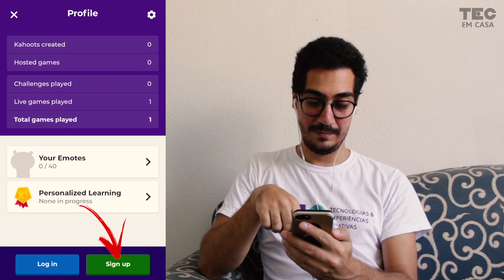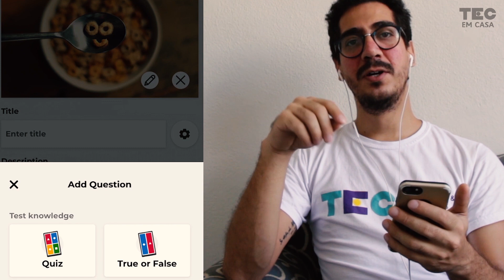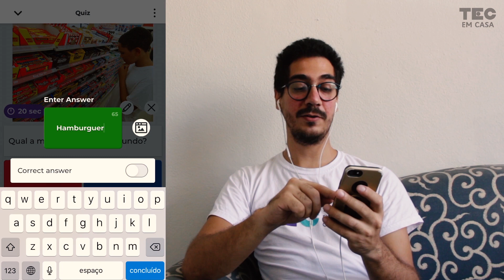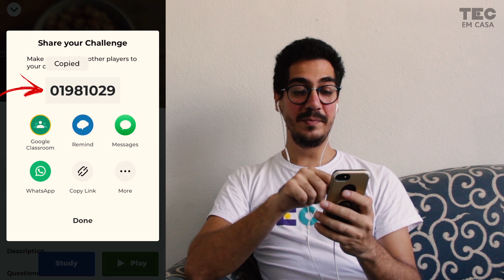Aprenda como criar seu próprio quiz no Kahoot!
1ª pergunta: “O ferro presente em nosso sangue vem do centro de estrelas morrendo.”
2ª Pergunta: “A Cleópatra viveu em uma data mais perto da criação das Grandes Pirâmides do que a criação do primeiro IPhone.”

✔️DESCUBRA AS RESPOSTAS NO VÍDEO!

Hoje vamos criar um quiz para desafiar os amigos e ver quem acerta mais perguntas utilizando o KAHOOT!, uma plataforma de fazer jogos de aprendizagem. Vamos explicar como o aplicativo funciona e aí é tuuudo com você!

Essa videoaula é também para você professor que quer mandar atividades para os seus alunos que estão em casa! A atividade de hoje foi sugerida pelo professor Walter do colégio Nota 10 do Mato Grosso do Sul! 💯